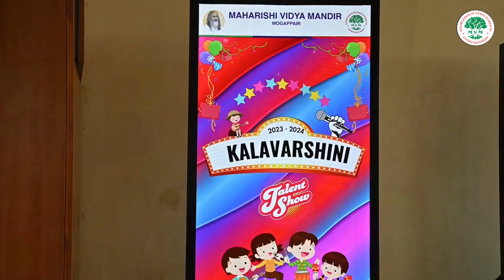KALAVARSHINI 2023 | GRADE PP1 | MVM MOGAPPAIR